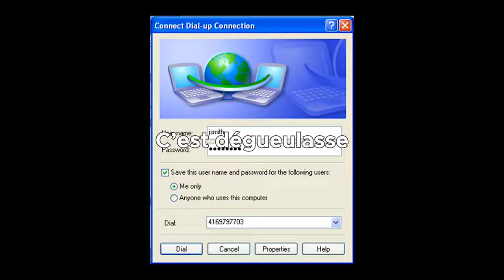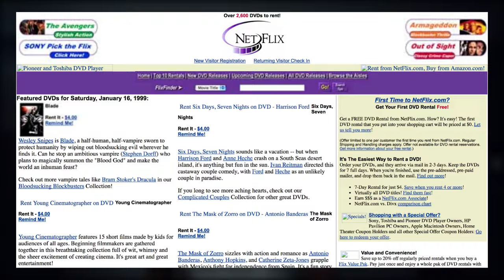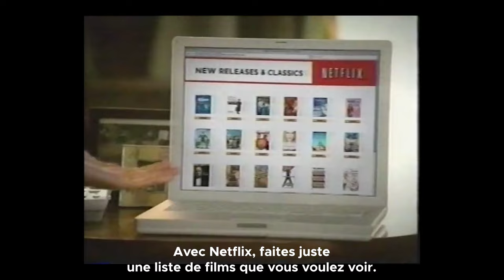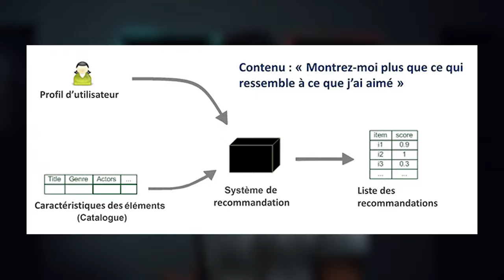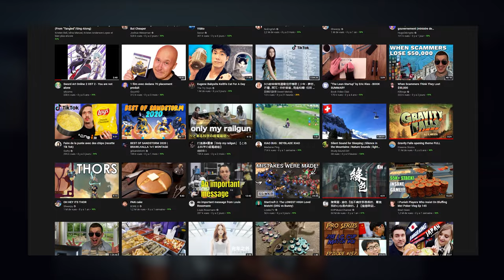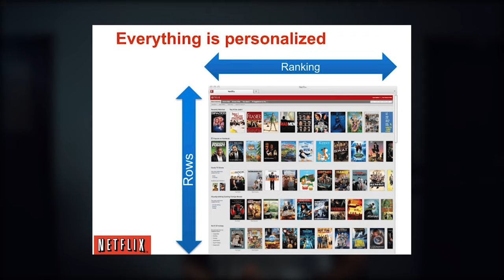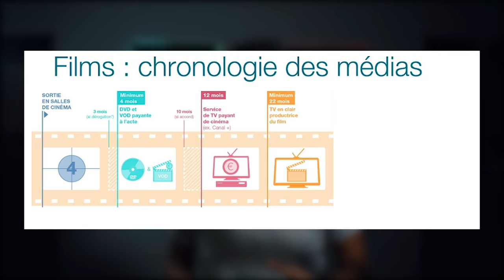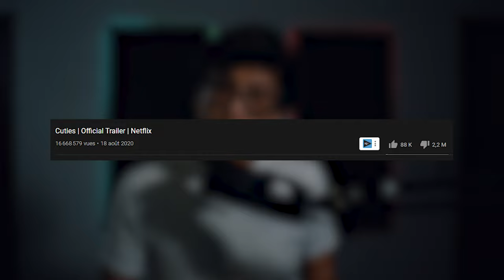Comment Netflix écrase la concurrence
Timestamp
00:00 - Intro
01:23 - Les origines
03:25 - La naissance du géant
05:24 - Le stratagème de l'abonnement
08:16 - Passage au streaming
10:40 - L'élévation de la marque
13:17 - Le subterfuge Netflix Originals
14:43 - La menace sur le cinéma
16:27 - Oui, faut que tu t'arrêtes là...
18:01 - Mot de fin
🔔 Social Media 🔔
🎥 Mon matériel 🎥
►Camera : Nikon D3300
►Micro : Rode NT-USB
►Lumière : Neewer 660 LED

Chiffre d'affaire annuel de Netflix à l'échelle internationale de 2002 à 2018